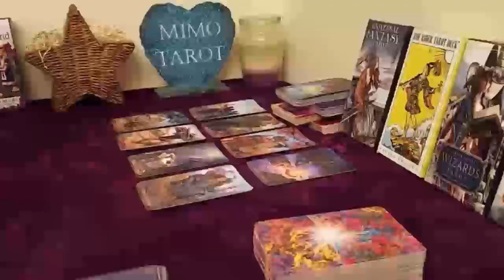SCORPIO TAROT LOVE READING, BOTH OF YOU